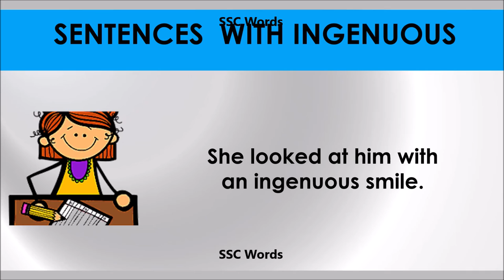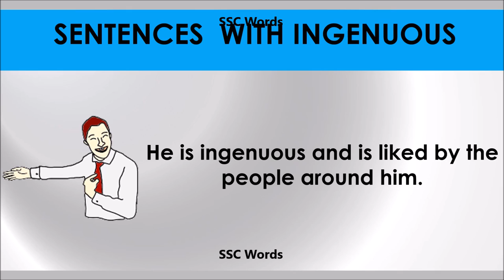Ingenuous - Improve English - Meaning and 5 sentences - GRE / CAT / GMAT word - SSC Words